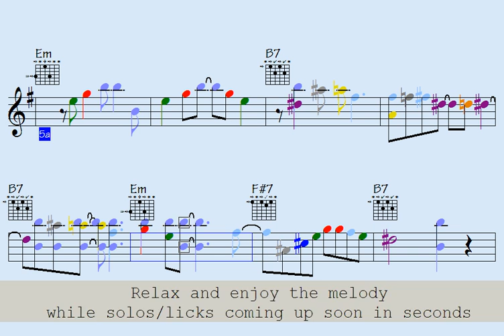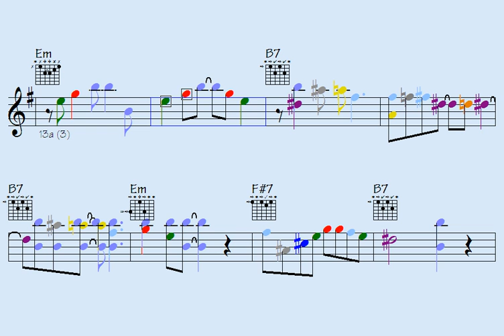🎹🎸Overcoming Junk (intensely unpredictable piece for your warm-ups) - licks/solos: guitar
Link to pay for all data of this song: Overcoming Junk (music sheet notation - double-duration mp3 audio - transposable solos/licks in midi file - video to play along...)